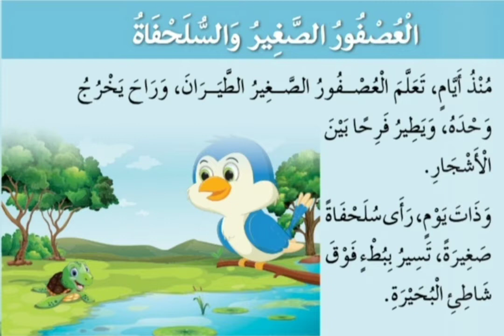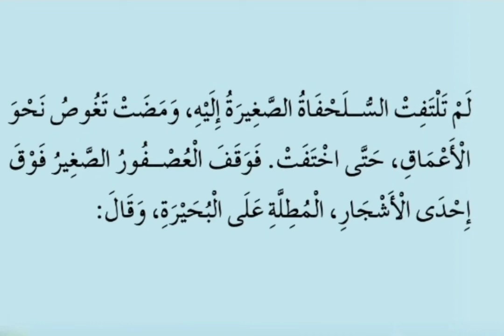العصفور الصغير والسلحفاة